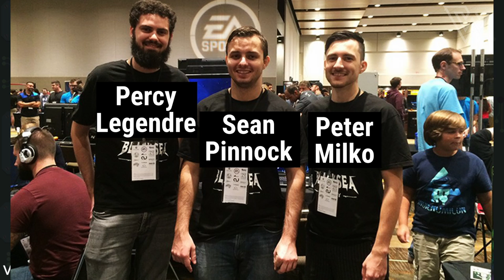Out of a Hat - Episode 3 - Blacksea Odyssey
Welcome to Episode 3 of "Out of a Hat"! We're hitting the random button on video games! Our goal is to learn as much as we can not only about the game, but the development, the reception, the industry significance and whatever other interesting things may exist. If you know something about the game that I missed, join the conversation! Without further ado, today we're covering "Blacksea Odyssey"!

There won't be a regular schedule for these videos, but I always try to have one in the works!